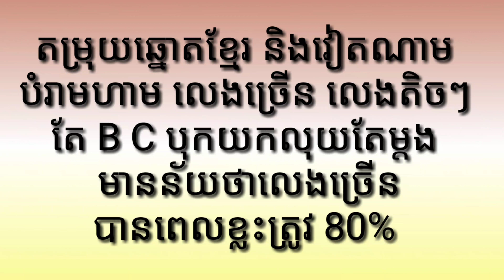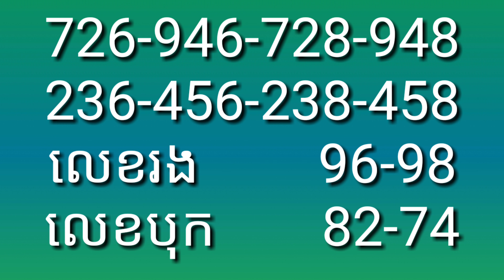29-12-2019/Khmer lottery/Vietnam lottery/daily/372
សូមអរគុណ